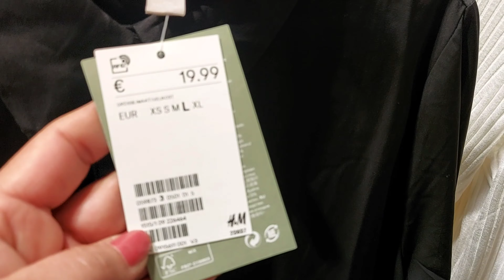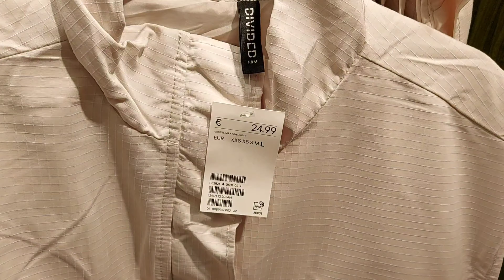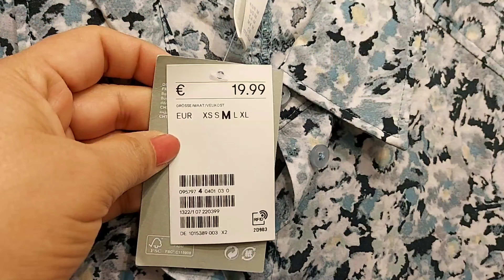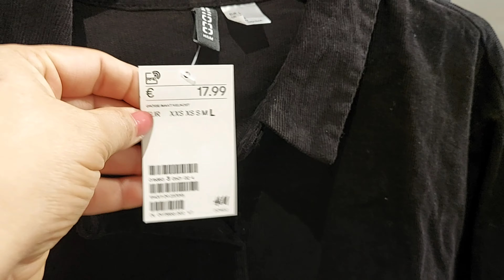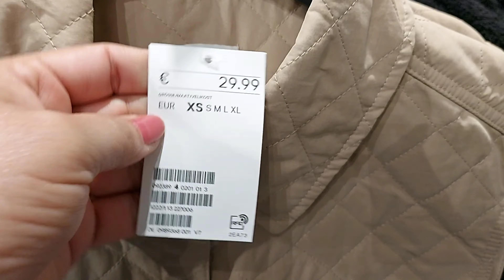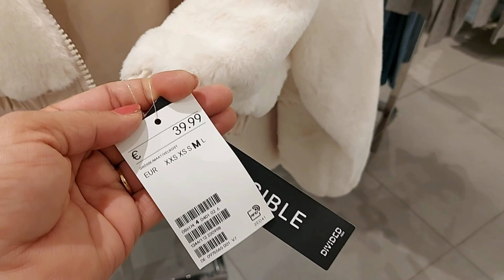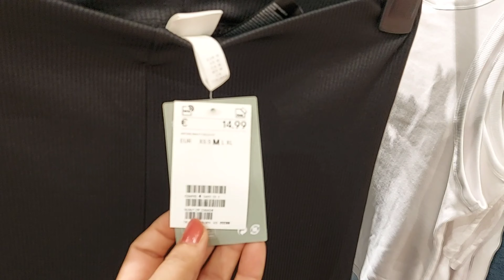H&M WOMEN'S NEW COLLECTION / SEPTEMBER 2021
💞😍💞 Your Support is greatly appreciated Facebook